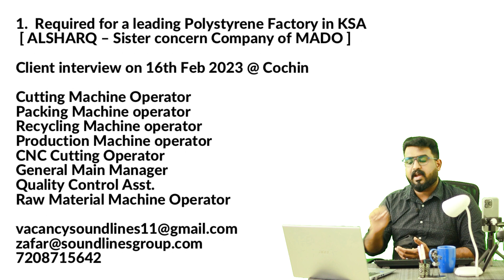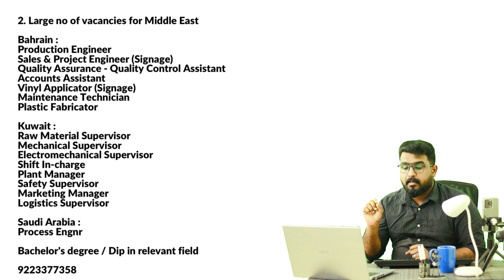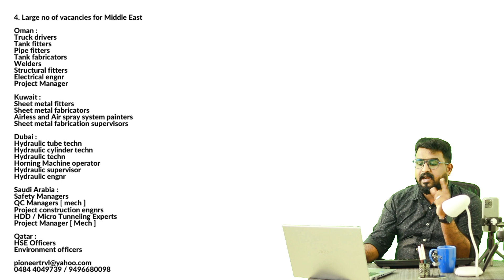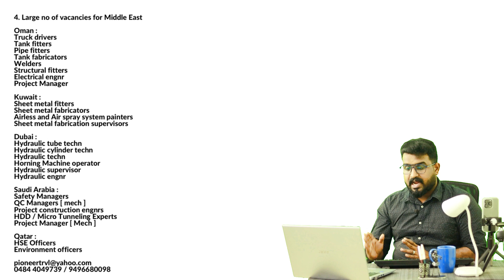Latest Job Vacancy 2023, Gulf jobs 2023 Malayalam, Gulf jobs Malayalam, Education channel Malayalam,